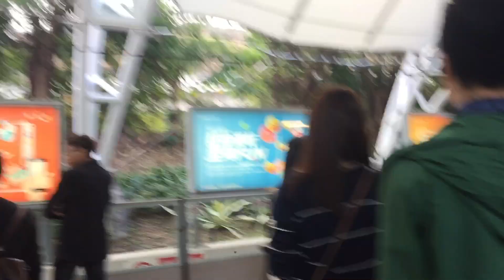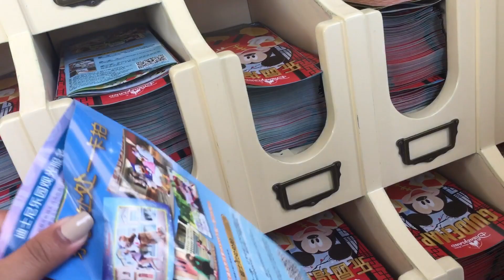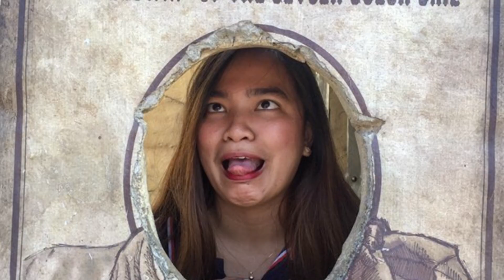HONGKONG DAY 3 DISNEYLAND | LAIZA HAYAG VLOG#3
FIRST TRAVEL NAMO NI DODONG LLOYD! SO BLESSED AND VERY PRECIOUS NGA TRIP BECAUSE I GOTTA SEE MAMA. SO MUCH LOVE!!!

Like this video, drop comments and suggestions in the comment section below. You can also drop any video ideas guyth!

Want to send me something? You can drop stuffs here:
Sorrento Oasis, C. Raymundo Avenue, Brgy. Rosario, Pasig City